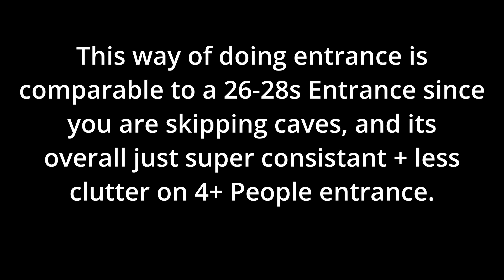New, faster and more consistent entrance routing.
This is a great entrance routing for speeds with 4+ people entrance. For example when people start to run 6man entrance with our irb strats.

For now probably just a concept tho.